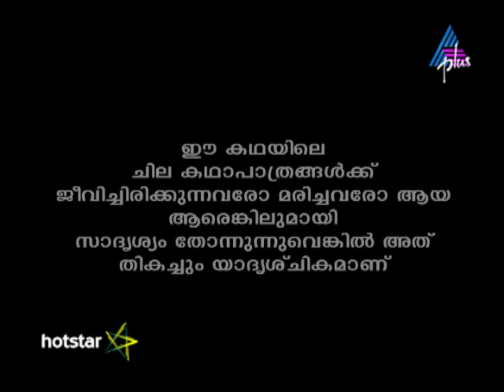Kadamattathu Kathanar Epi 249 24-01-17 (Download & Watch Full Episode on Hotstar)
Kathanar Visits Appu Kathanar visits Appu while he is asleep. Soon, Appu transforms into a threatening demon. Will Kathanar be able to finish him off?